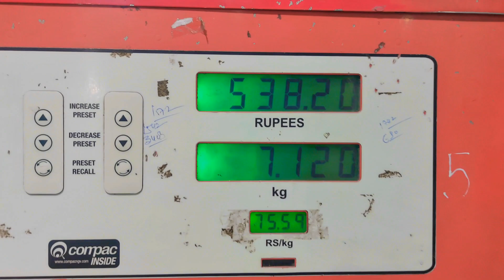OLA UBER मे 12 घंटे मे कितनी कमाई है ? जानिए 1 लाख रुपए महीना कमाए Ola Uber income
OLA UBER  CAB BUSINESS मे 12 घंटे मे कितनी कमाई है ? जानिए 1 लाख रुपए महीना कमाए Ola Uber business

OLA मे मेरे साथ हो गया FRAUD कही आप के साथ भी ना हो जाए ये SCAM हो जाए सावधान

Ola Uber मे गाड़ी कैसे Attach करे ? कौन सी गाड़ी है best 1 लाख रुपए महीना कमाए Ola Uber busin

ola booking cancel problem ka solution 100% अब कमाए ओर भी ज्यादा  ola uber business | suheb official

ola uber car owner income in delhi
taxi business
taxi business
evrest fleet
best car for taxi business in india
uber driver
vadodara cab vlogs
vadodara vlog
driver job
ola car
ola cabs
taxi business
ola uber
taxi business
ala nhar Li id kaica hanave

ola uber me gadi kaise lagayeola uber मे 8 घंटे मे कितनी कमाई है?